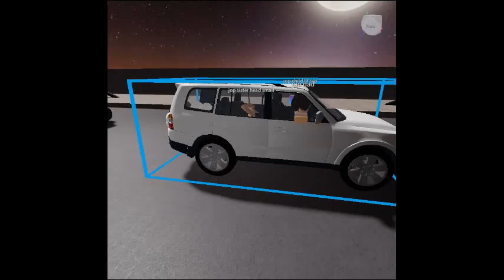the road part 4 : roblox studio (full movie)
the of account on deleted
part 1
part 2
part 3
part 4